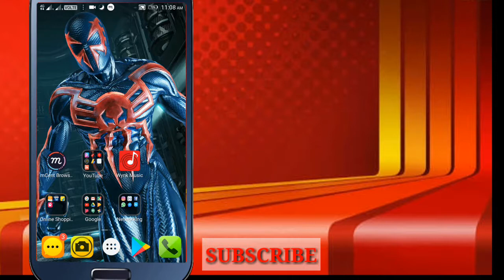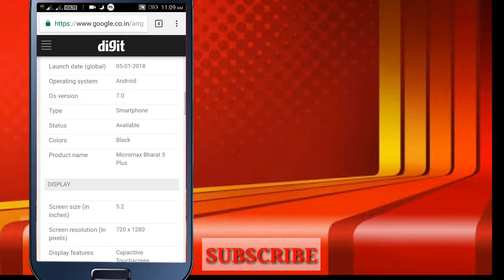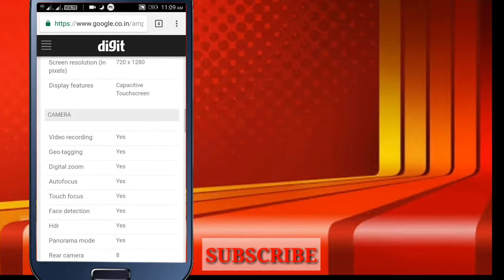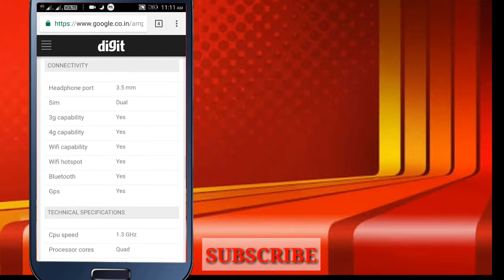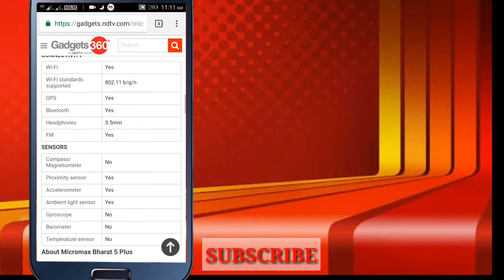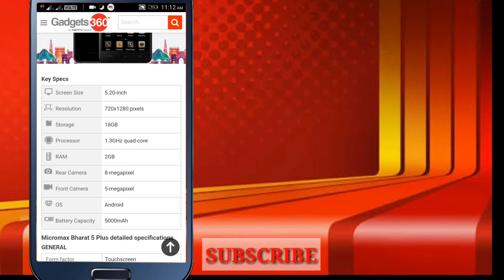MICROMAX BHARAT 5 PLUS ! Opinion [hindi]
Micromax Bharat 5 Plus Specifications

General

Launch Date

January 25, 2018 (Expected)

Brand

Micromax

Model

Bharat 5 Plus

Operating System

Android v

SIM Slot(s)

Network

4G: Available (supports Indian bands)
3G: Available, 2G: Available

Fingerprint Sensor

￼ No

Design

Colours

Black

Display

Screen Size

5.2 inches (13.21 cm)

Screen Resolution

HD (720 x 1280 pixels)

Pixel Density

282 ppi

Display Type

IPS LCD

Touch Screen

Performance

Questions?

Chipset

MediaTek

Processor

Quad core, 1.3 GHz

RAM

2 GB

Storage

Questions?

Internal Memory

16 GB

Expandable Memory

Camera

Questions?

Main Camera

Resolution

8 MP Primary Camera

Optical Image Stabilisation

￼ No

Flash

￼ LED Flash

Image Resolution

3264 x 2448 Pixels

Settings

Shooting Modes

Camera Features

Auto Flash, Face detection, Touch to focus

Front Camera

Resolution

5 MP Front Camera

Camera Features

Wide Angle Selfie

Battery

Questions?

Capacity

5000 mAh

Type

Li-ion

User Replaceable

￼ No

Standby time

Up to 504 Hours(2G)

Network & Connectivity

Questions?

Network Support

4G (supports Indian bands), 3G, 2G

VoLTE

SIM 1

4G Bands:

TD-LTE 2300(band 40)
FD-LTE 1800(band 3)

3G Bands:

UMTS 1900 / 2100 / 850 / 900 MHz

GPRS:

Available

EDGE:

Available

SIM 2

Wi-Fi

Wi-Fi Features

Mobile Hotspot

Bluetooth

￼ v4.2

GPS

￼ with A-GPS

USB Connectivity

microUSB 2.0

Multimedia

FM Radio

Loudspeaker

Audio Jack

3.5 mm

Special Features

Fingerprint Sensor

￼ No